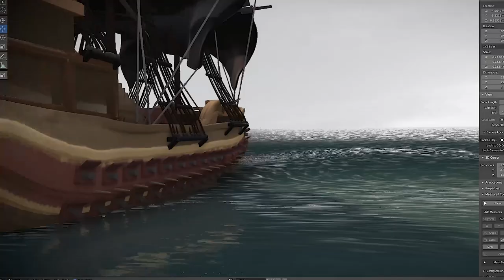VR mockup rendered in Blender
A one and a half hour VR drawing that was done in Quill and rendered in Blender.